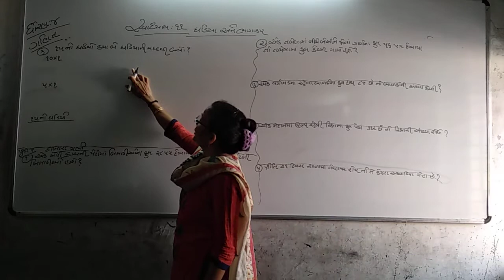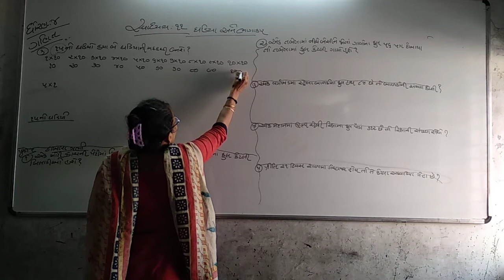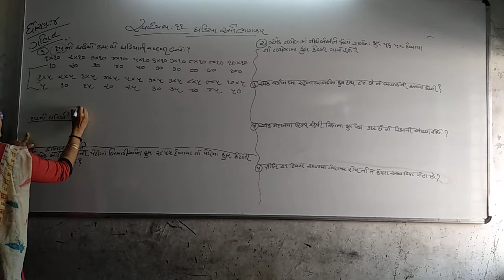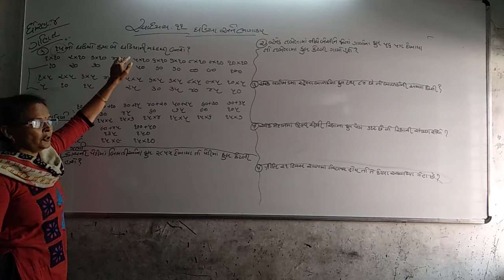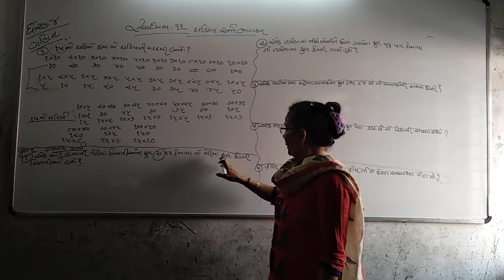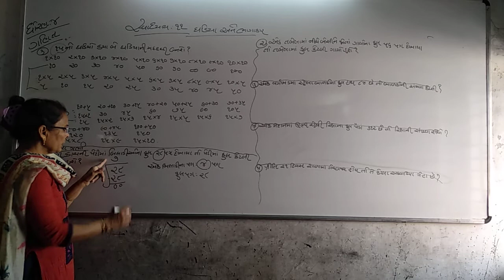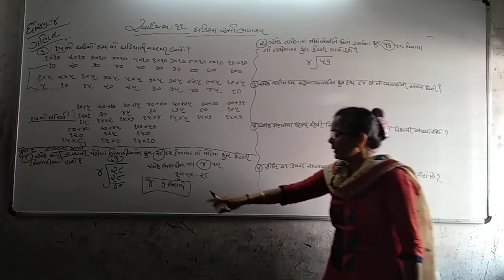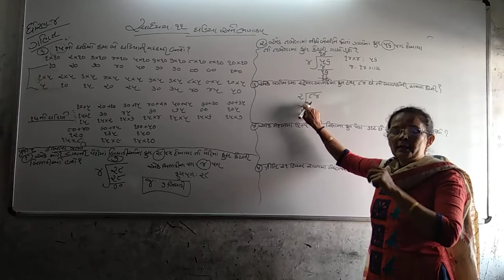std-4 maths swadhayay-11